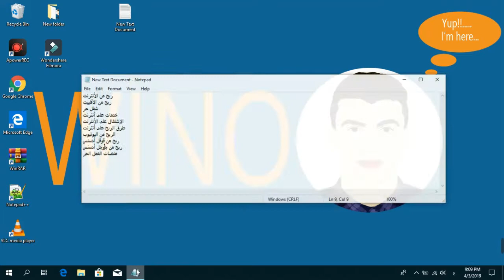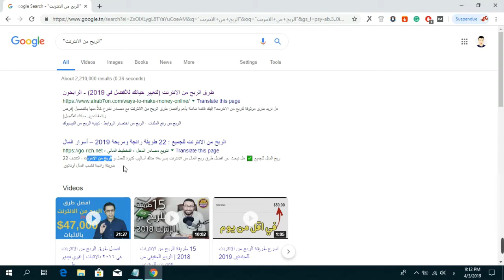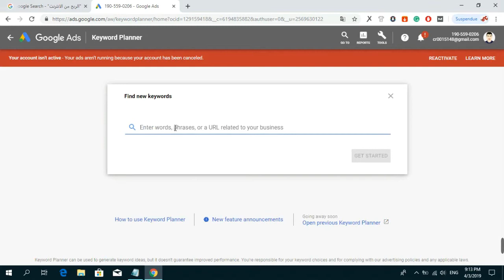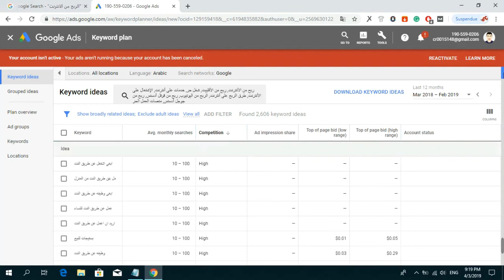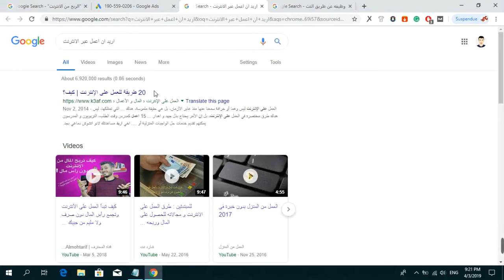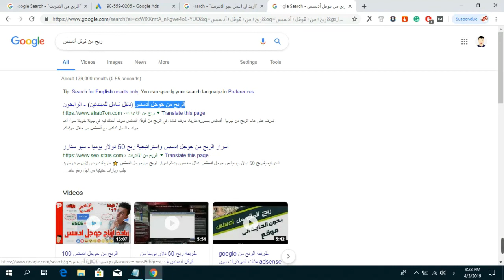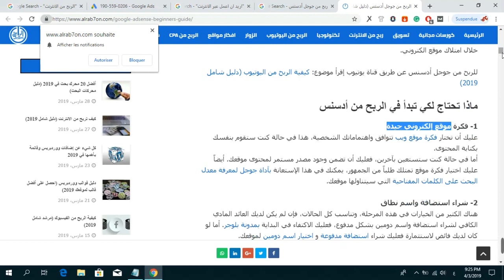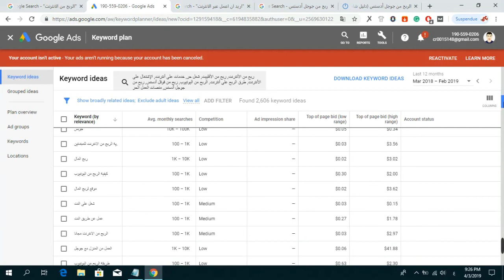Google Keyword Planner | شرح الأداة وكيفية مسك كلمات مفتاحية في جوجل و كيفية تصدر نتائج محركات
شرح أداة جوجل كيوورد بلانر وكيفية مسك كلمات مفتاحية في جوجل و كيفية تصدر نتائج محركات البحث في جوجل وكيفية بناء باكلينات و التعرف على السيو
أهم ما جاء في الدرس
كيفية تصدر نتائج محركات البحث
كيفية تحسين موقع على محركات البحث
كيفية الظهور في صفحات الأول في جوجل
شرح السيو
شرح الباكلينكات
بناء باكلينكات
تحسين موقع في alexa